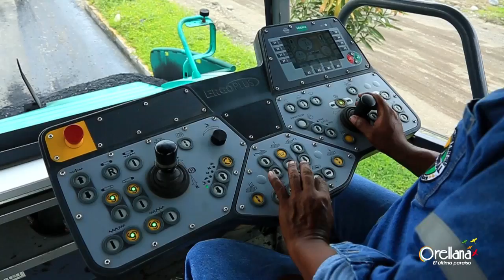Asfaltado Av Mateo Puraquilla, cantón Loreto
El Gobierno Provincial de Orellana continúa trabajando por el desarrollo de la provincia, en esta ocasión les mostramos los avances en el asfaltado de la Av. Mateo Puraquilla del cantón Loreto.